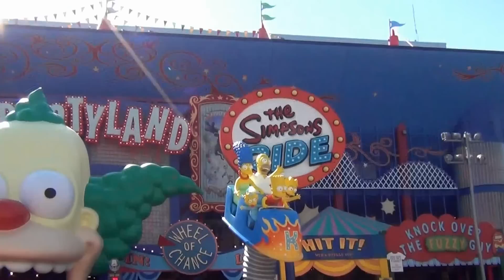№ 2420 США End of Simpsons Ride Orlando Florida